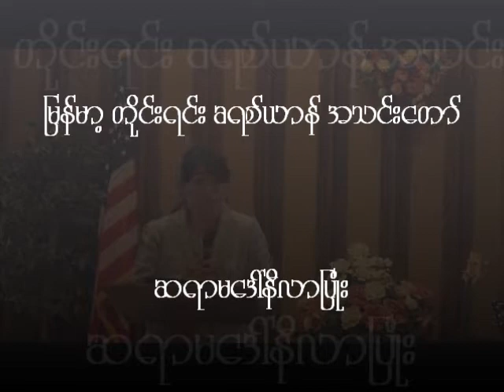Sayar Ma Daw Nilar Pyone